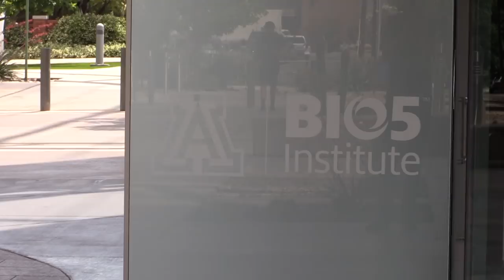BIO5's Artist Manny Martinez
BIO5 Institute Manny Martinez Own Our On Time Art exhibit